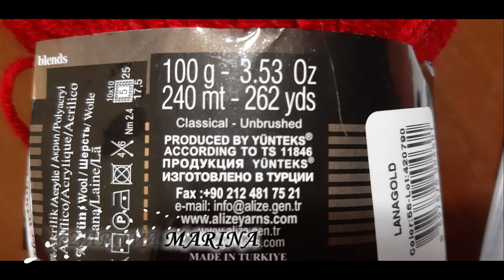Тапочки Spring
Пряжа - 100г - 240 м; спицы - 3,25
У меня получился размер 38. Про размер здесь:  32:37
При просмотре видео на незнакомом Вам языке возникает проблема в понимании. Вы легко сами можете переключить субтитры в видео на знакомый Вам язык.  Это очень легко.